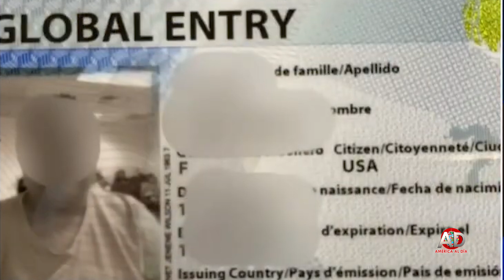Dominicanos valoran, programa Global Entry de Aduanas de EE UU, inicio con exito, esta semana AGOST